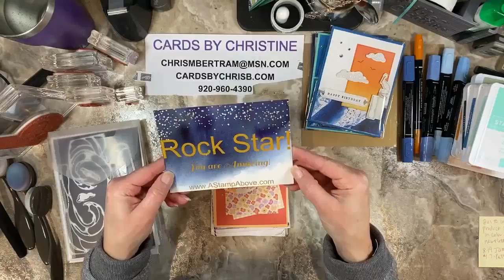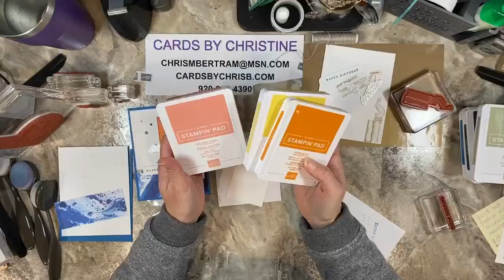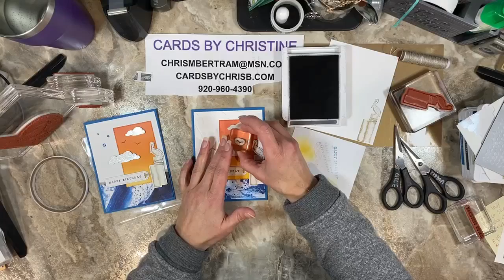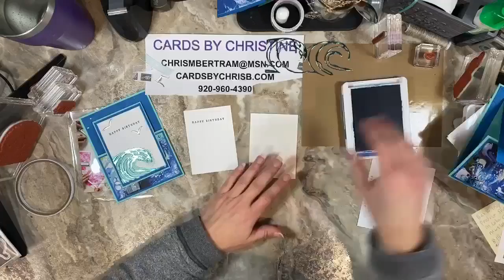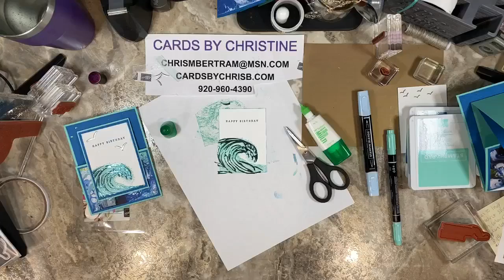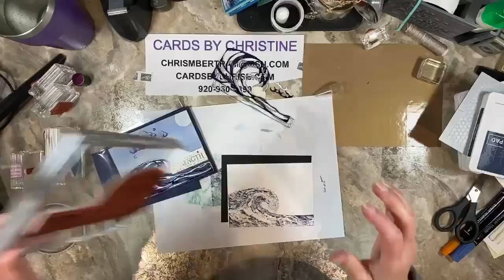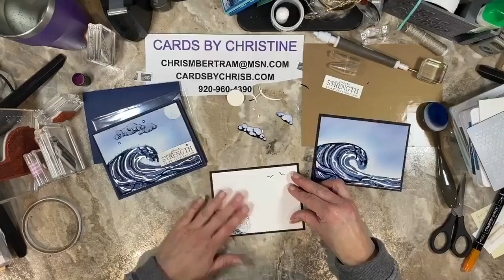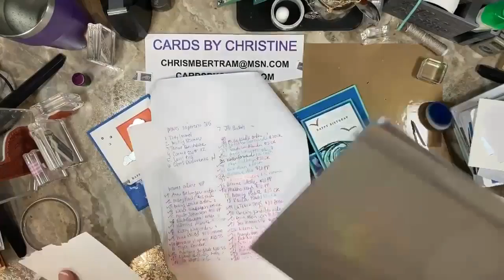Waves of Inspiration Card Class with Cards by Christine